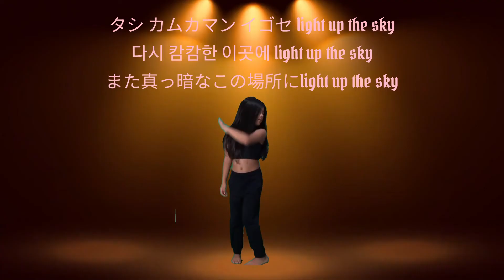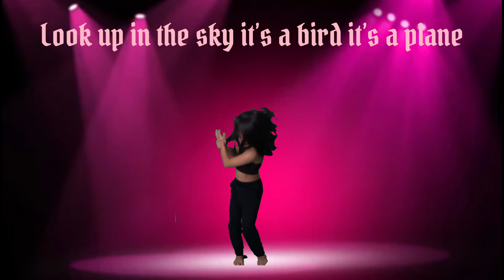【How You Like That/BLACKPINK 】Kpop Dance cover by 6 yo singing KOREAN song!6歳が韓国語で歌って踊るブラックピンク블랙핑크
仕事で疲れて帰ったら、どうしても今日録画してほしい。踊りたい。と頼まれ夜撮ったものですｗ
やる気満々の娘の歌とダンス、どうでしょうか?

オーストラリアのシドニーに住むママと娘でYouTube始めました。

娘の成長記録、そして動画を作りながらシドニーをもっと知れたら、シドニーを知らない方にも紹介出来たら、という思いで始めています。

子供の楽しめる場所、おいしいカフェやレストラン、地域別でのオススメなどもどんどん配信予定です。